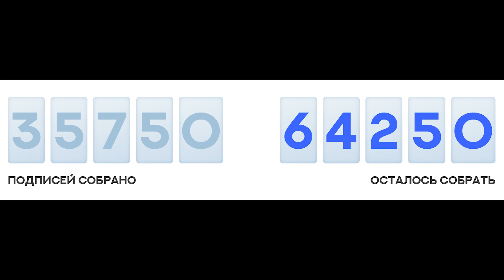Оставьте подпись за Надеждина!